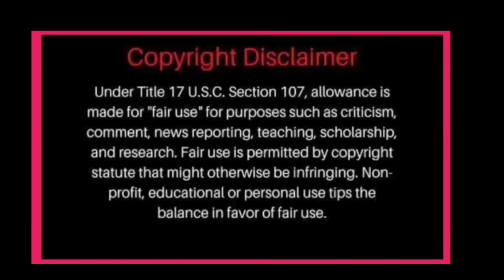BEHIND THE SCENE BEFORE MAPAPAKINGGAN SI JAMES! NADINE NASA CASA REID NAGING HANDS ON SA EVENT!